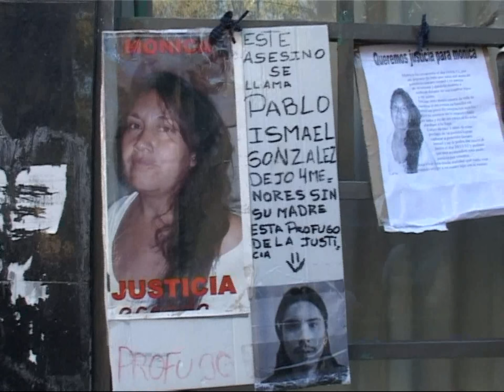IMÁGENES DE INSERT ASESINO DE MÓNICA HUIRCALEO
LUEGO DE HABER HALLADO CULPABLE A LAUTARO GÓNZÁLEZ POR SER RESPONSABLE DE ASESINAR A QUIEN FUERA SU EX PAREJA MÓNICA HUIRCALEO, EL JUEZ DE NEUQUÉN MARCELO MUÑOZ TIENE QUE DECIDIR SI LE DÁ LA MÁXIMA PENA DE 6 AÑOS Y 8 MESES, ENCARCELARLO POR SOLO 3 AÑOS -EN CUYO CASO EN TAN SOLO OCHO MESES QUEDARÍA EN LIBERTAD- O DE SENTENCIAR SU INOCENCIA COMO LO PIDIÓ SU DEFENSOR GUSTAVO PALMIERI EN EL JUICIO.
ES IMPORTANTE REMARCAR QUE MÓNICA HUIRCALEO FUE ASESINADA DE UN TIRO EN LA CARA EN EL AÑO 2013. FUE EL PRIMER JUICIO POR JURADO POPULAR POR EL DELITO DE FEMICIDIO EN NEUQUÉN. ALLÍ EL JURADO VOTÓ LA CULPABILIDAD DE GONZÁLEZ PERO DICIENDO QUE FUE UN CRIMEN NO INTENCIONAL.